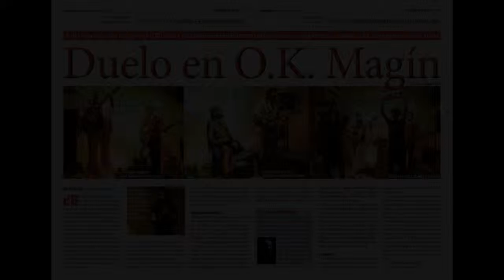pirata el del gorro en magin - Barcelona -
Actuacion de Pirata el del gorro en la asociacion cultural Magin de Barcelona, el 08/11/2015